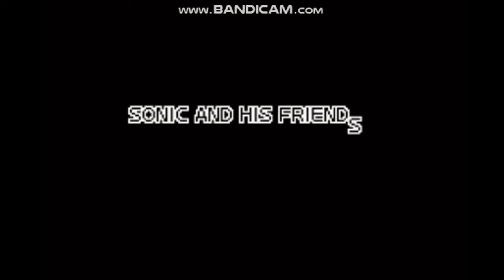Sonic Advance 3 - Walkthrough Part 1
Zone 1 - Route 99

 Act 1, 2, 3, Special Stage and Boss.